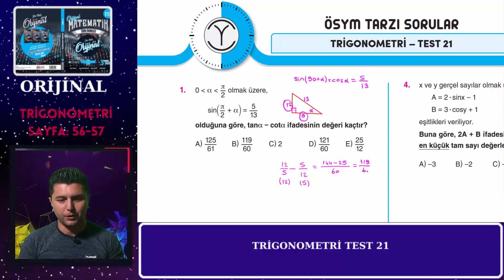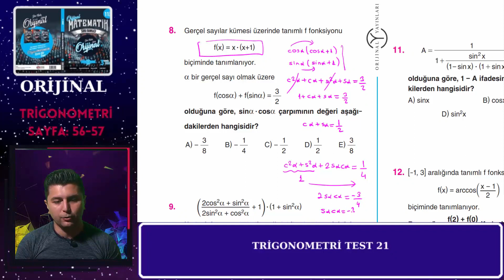TRİGONOMETRİ | TEST 21